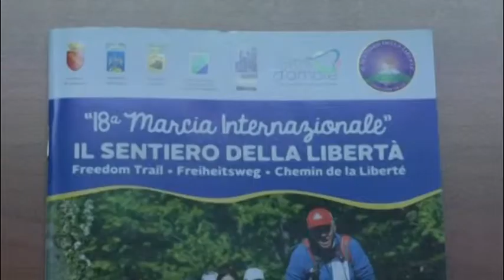Sentiero della libertà, 27 28 29 aprole